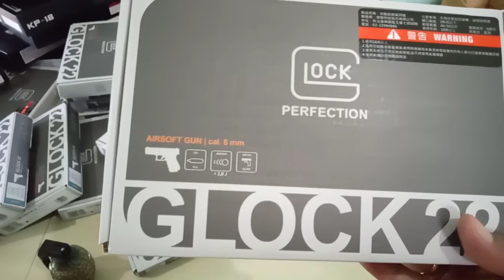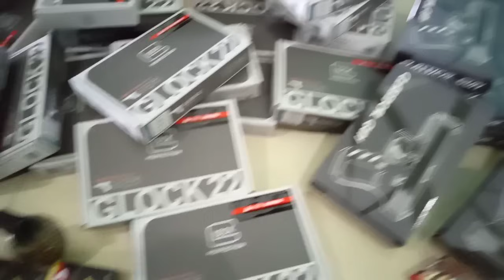AIRSOFTGUN AIRGUN UMAREX GLOCK22 FULL UP..wa.081901760311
sharing tanya2 order lnjut wa.081901760311